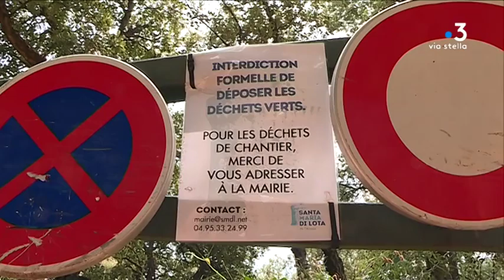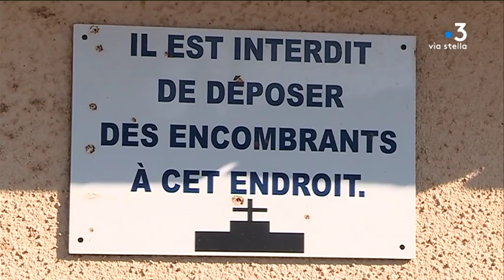Décharges sauvages : le combat, parfois solitaire, des maires corses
Le drame de Signes met en lumière les situations de plus en plus complexes auxquelles sont confrontés les élus locaux. L'émotion est forte aussi chez les maires corses, qui connaissent le combat, parfois solitaire, contre les décharges sauvages.

Intervenants - Guy Armanet, Maire de Santa Maria Di Lota ; Patrice Quilici, Maire de Rogliano.
Equipe - Pierre Nicolas ; Typhaine Urtizverea ; Anne-Laure Louche.